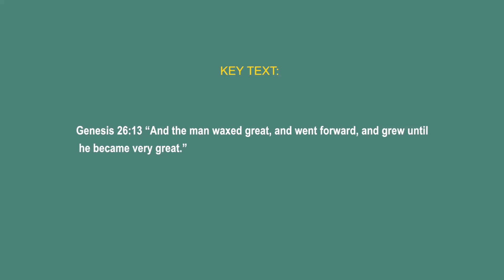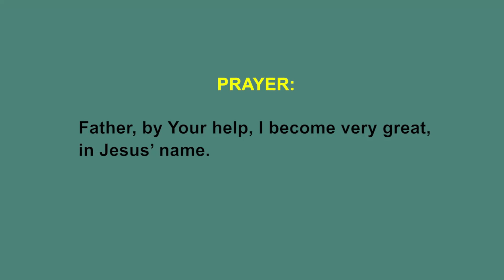BECOMING GREAT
- by Pastors George and Manuela Izunwa

Or; Watch Daily on LCN Free-To-Air TV at 6am (5am GMT+1)